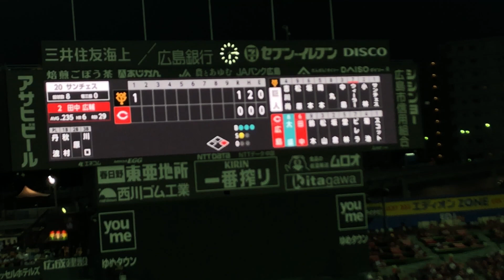2020/10/01 マツダスタジアム (広島－巨人) 1回裏の様子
マツダスタジアム の3塁側パフォーマンスより (iPhone 8，60fps)。
1回裏のカープの攻撃 (1番・大盛，2番・田中，3番・鈴木) の様子です。
※ この2020年シーズンでは，本来のビジターパフォーマンスエリアの大部分が3塁側パフォーマンス (中立エリア) として，席が発売されています。